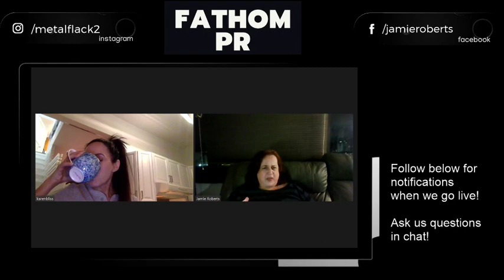Karen Bliss, s1 e5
On 2/3 we welcomed Karen Bliss, Canadian journalist extraordinaire!  She is Billboard's Canadian correspondent and started Samaritan Magazine